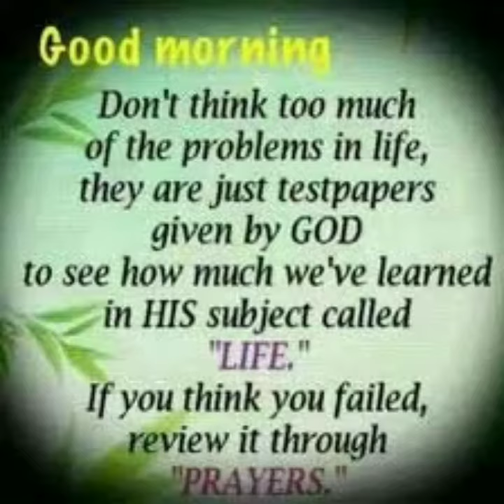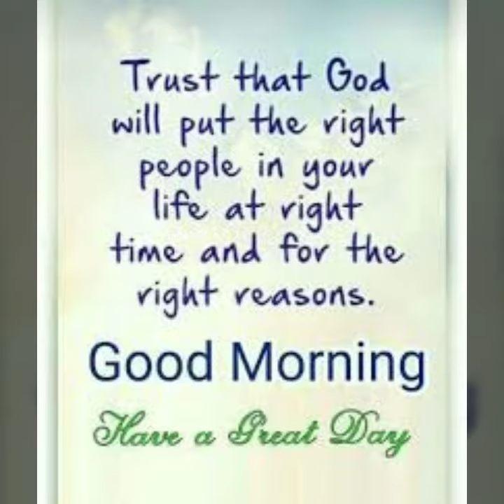Just remember...Jai jagdambeshwar-jai jagdamba.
Created by Videoनम: शिवाय शिवायै नमः।